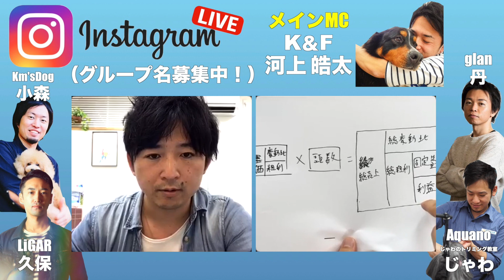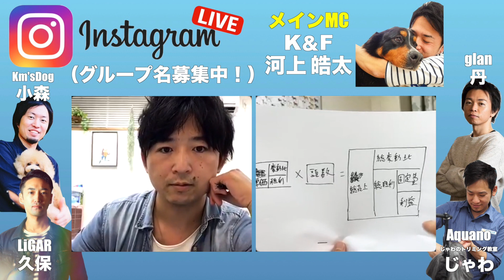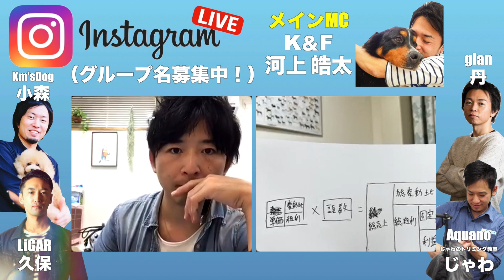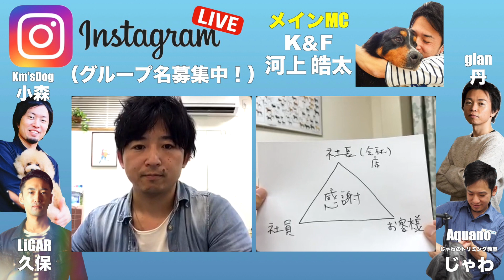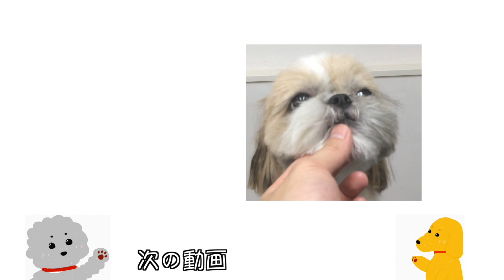2週毎のインスタライブ第六回目【河上さん×丹さん】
２週間に一回、MENSトリマーが各々の得意にしていることの情報を配信しています！
こちらは京都のK＆Fの河上さんが主体となって、河上さんのInstagramのアカウントで配信しています。
これから活躍されるトリマーさんの有益な情報になれたら幸いです！
※現在こちらのメンバーでの活動のグループ名を募集しております。コメントいただけると幸いです。
※このチャンネルにアップされているのは、過去に配信されたものを一部編集しております。